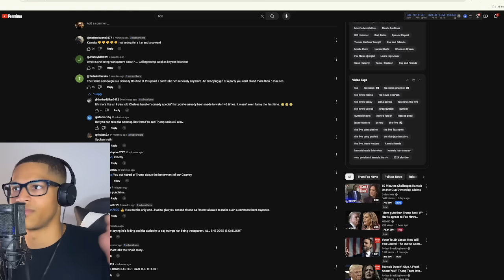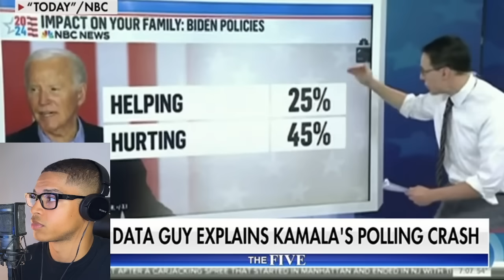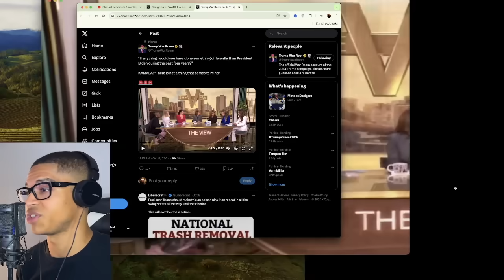Fox Host Greg Gutfeld PAUSED SHOW Calling Security After Harold Ford ATTACKED Him For Exposing THIS